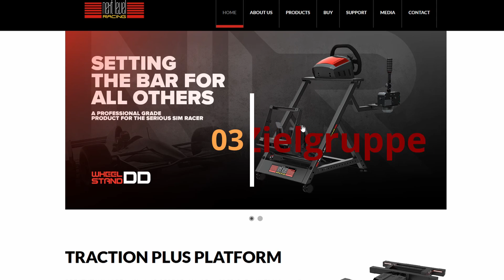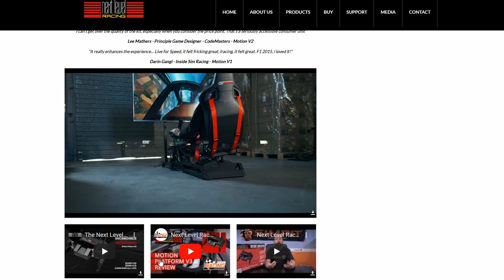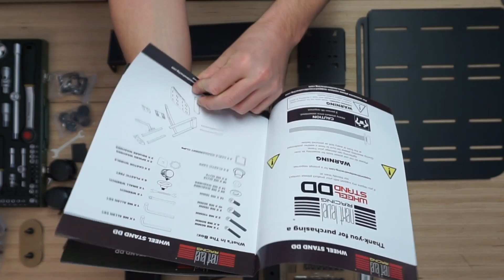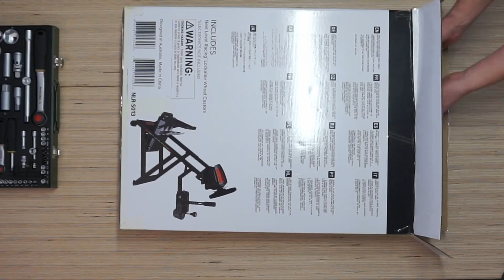[1/2] Next Level Racing Wheel Stand DD - Unboxing und Montage des Direct Drive Wheel Stands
Mein System:
TV 50 Zoll 4K
Produkte im Test:
Teil 1 kümmert sich um Lieferumfang und Montage des neuen Wheelstands für Direct Drive Wheels von Next Level.

3909